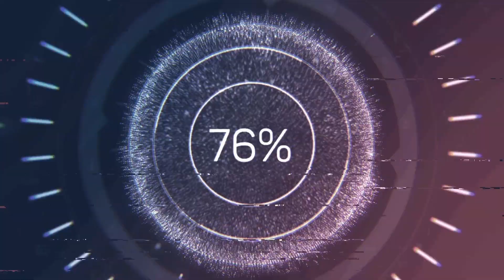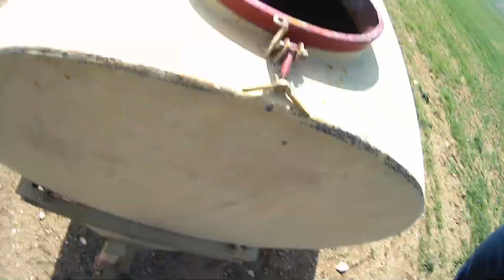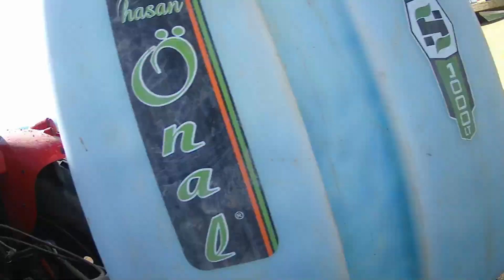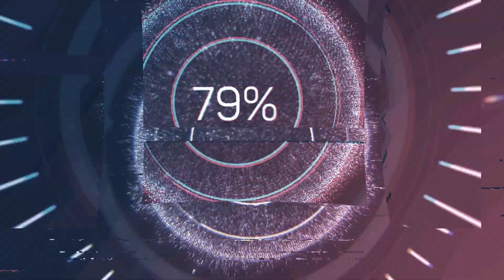MASSEYFERGUSON 6460 'la OT İLACI VE YAPRAK GÜBRESİ ATIYORUZ / FORD 6610 TANKER ÇEKİYOR / Sohbet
Selam arkadaşlar. Bu videomda Masseyferguson 6460 traktörümle ot ilacı ve yaprak gübresi atarken sohbet muhabbet. Ford 6610 la su tankeri çekiyoruz. Zalım ford duman ata ata rampayı çıkıyor.
Kanalıma hoş geldiniz. Ben Hakan Celal.
 Kanalımda tarımla ilgili yaptığım günlük işleri video yaparak sizlerin beğenisine sunuyorum. Umarım beğenirsiniz!